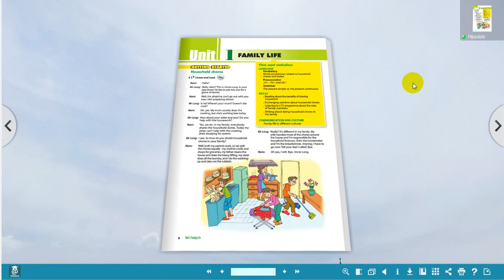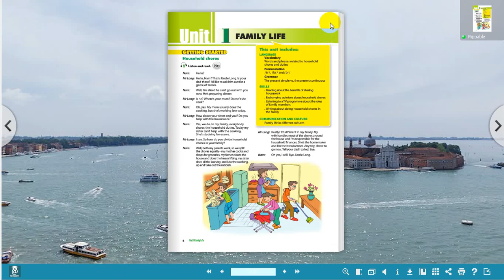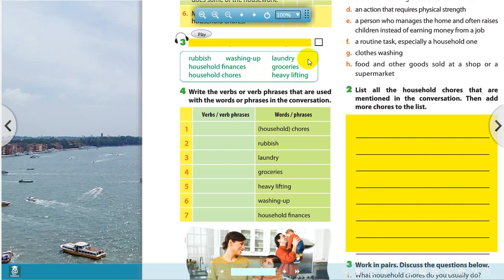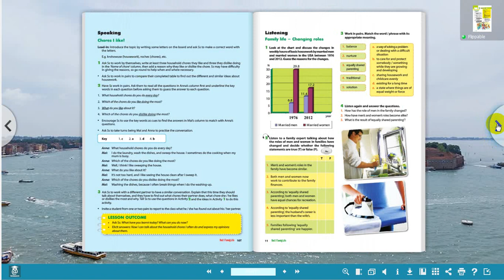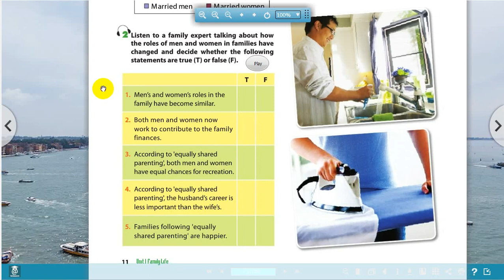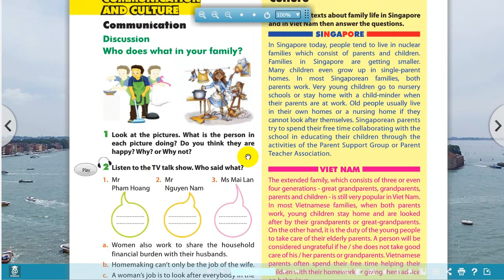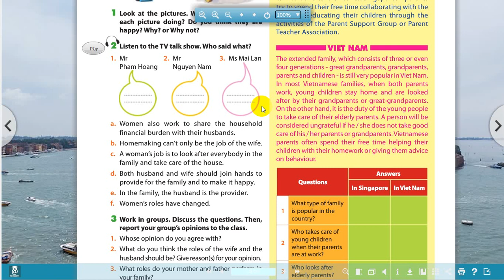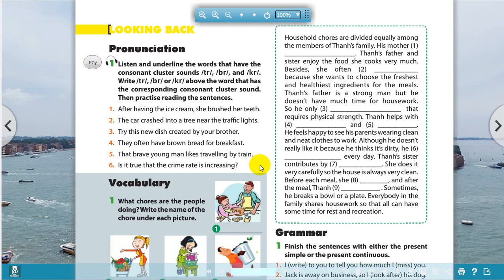Listening - Unit 1 Family Life - Tiếng Anh 10 thí điểm phiên bản đẹp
File Listening Unit 1 Tiếng Anh 10 hy vọng đem đến cho bạn trải nghiệm tuyệt vời với phiên bản sách ebook.
* Hãy truy cập để tìm nhiều thông tin hữu ích hơn.